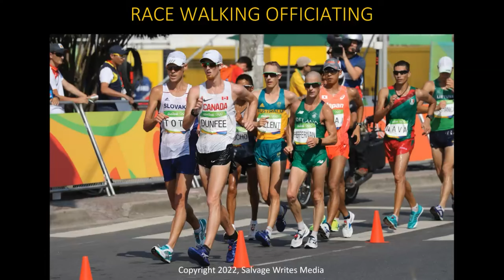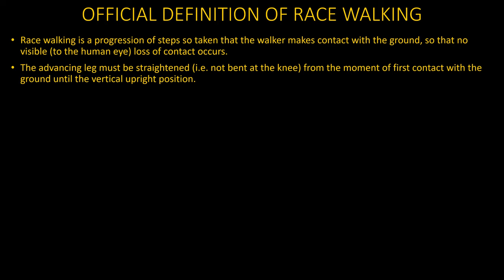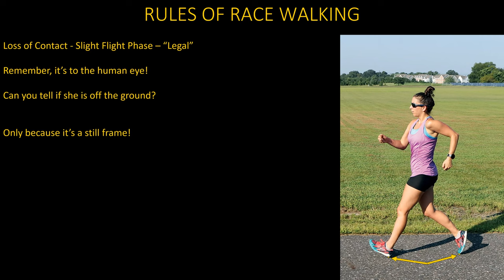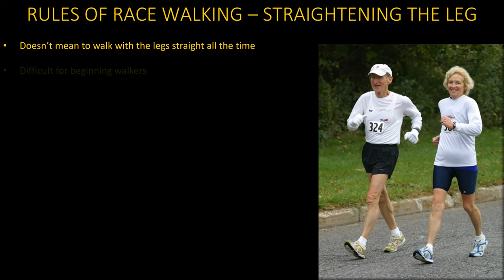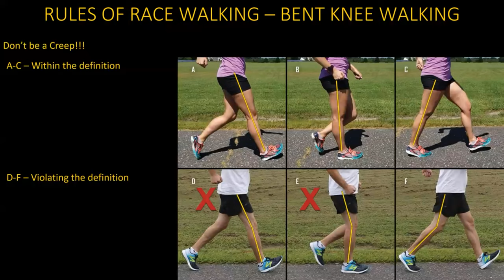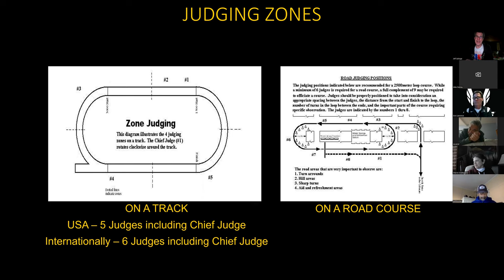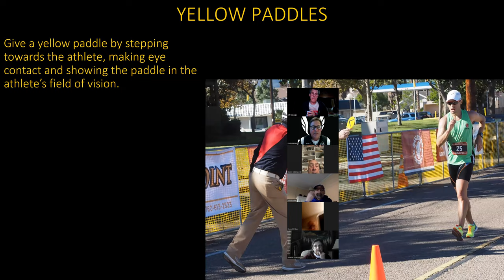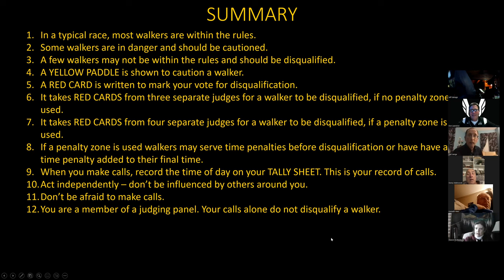USATF Race Walking Officials Clinic - NY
Want to learn how to officiate a race walking event? This quick video was a virtual clinic hosted by Don Lawrence and Sharon Gruttadauro with guest lecturer Jeff Salvage.